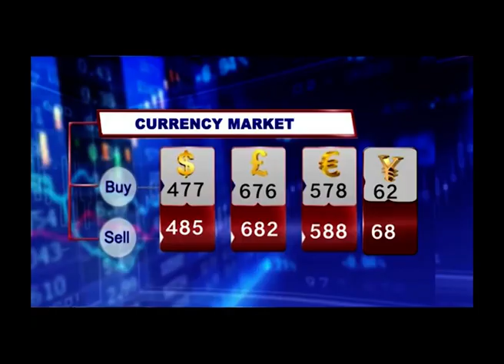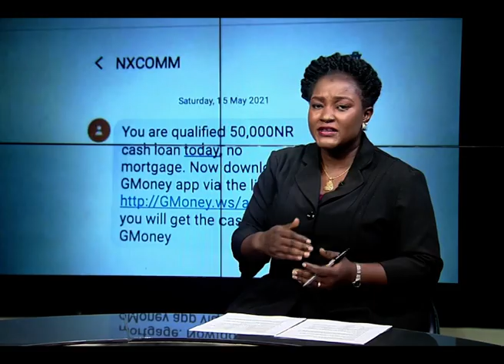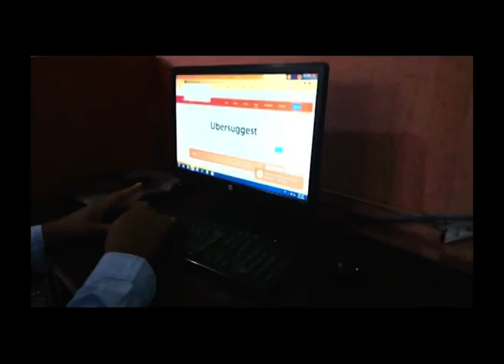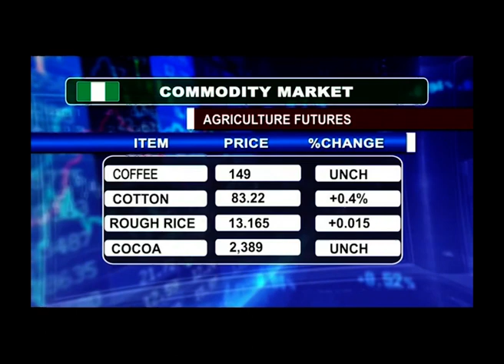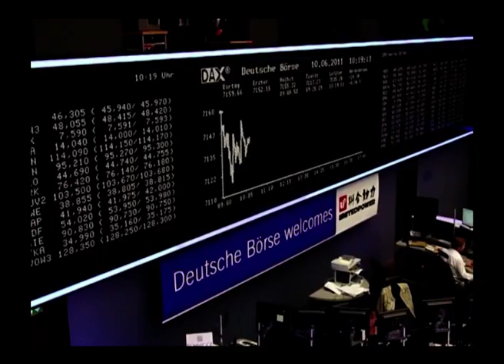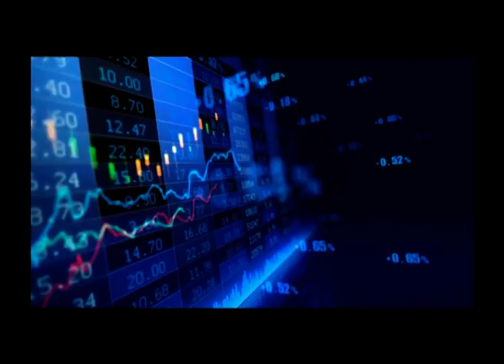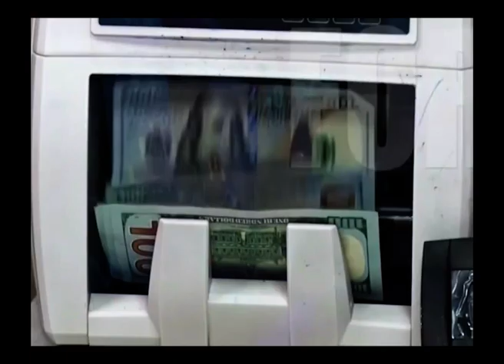Business Express Episode 695 | 25TH MAY 2021 | NTA